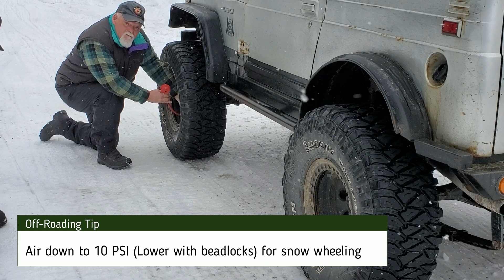Cape Breton Off-Road: Feb 16, 2020 - Sunday Fun Run from Sydney, Nova Scotia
The Cape Breton Off-Road crew had our weekly meeting in downtown Sydney this week. After just getting another snow storm, only two rigs decided to head out and brave the trails. With the snow ranging from 3FT to 4FT deep, it made for an interesting day. Not a lot of pictures were taken but tons of GoPro video.